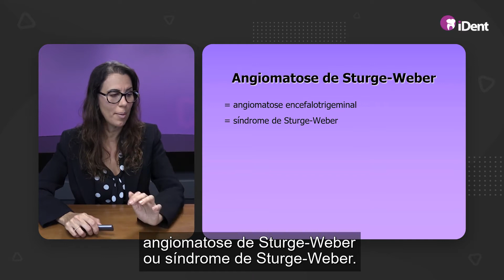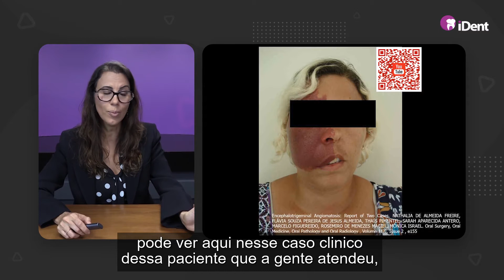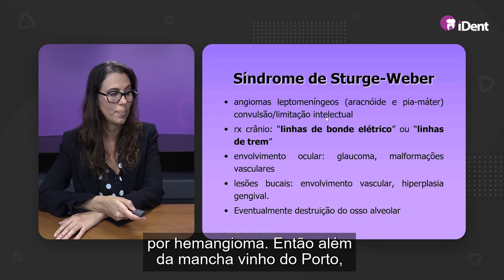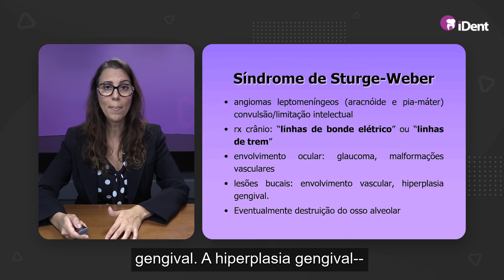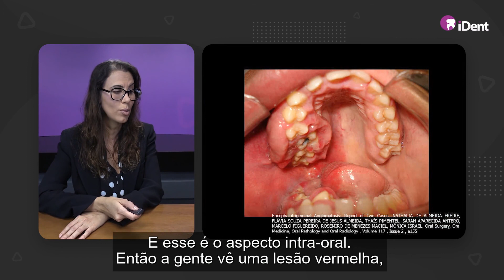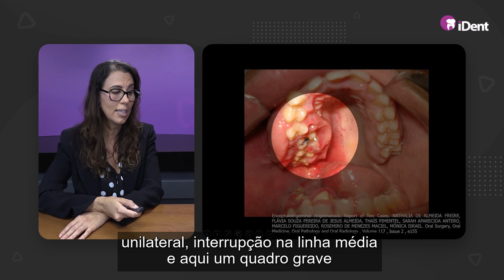Vídeo-aula: Quais as manifestações da Síndrome de Sturge-Weber?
Mais um dia de lançamento da plataforma e o primeiro trecho que eu trago para vocês é da prof. Monica Israel.

Na aula, ela explica tudo sobre a Síndrome de Sturge-Weber e como que se apresentam questões sobre o assunto nos concursos.

No concurso que você vai fazer cai sobre síndromes? Então é essa aula que você precisa assistir! Só clicar no link abaixo e começar.